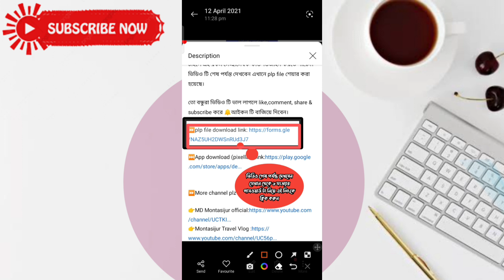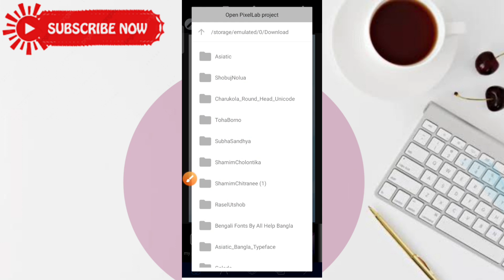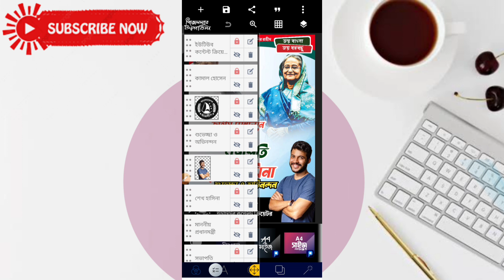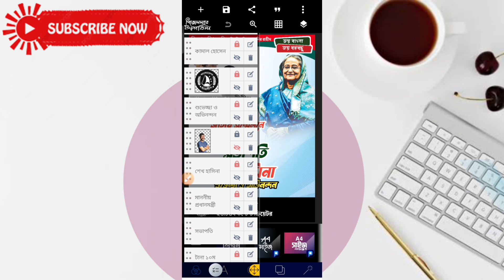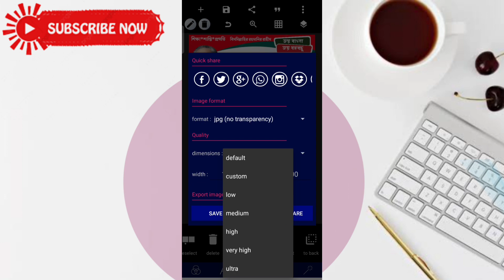শেখ হাসিনা সভাপতি নির্বাচিত শুভেচ্ছা পোস্টার ডিজাইন Plp| ২০ তম জাতীয় সম্মেলনে আওয়ামীলীগ পোস্টার Plp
শেখ হাসিনা সভাপতি নির্বাচিত শুভেচ্ছা পোস্টার ডিজাইন Plp| ২০ তম জাতীয় সম্মেলনে পোস্টার Plp

K.w:
শেখ হাসিনা সভাপতি নিবার্চিত  পোস্টার
শেখ হাসিনা শুভেচ্ছা পোস্টার plp
আওয়ামীলীগের পোস্টার ডিজাইন মোবাইল দিয়ে
পোস্টার ডিজাইন মোবাইল দিয়ে
poster design plp
poster designAwami  Leaugue plp
plp
আওয়ামীলীগ পোস্টার
Awami Leaugue poster design
মোবাইল দিয়ে পোস্টার ডিজাইন
রাজনৈতিক পোস্টার ডিজাইন মোবাইল দিয়ে
how to make a poster in mobile
শেখ হাসিনা সভাপতি পোস্টার
২০তম জাতীয় সম্মেলনে  পোস্টার ২০২৩
Montasijur Graphic